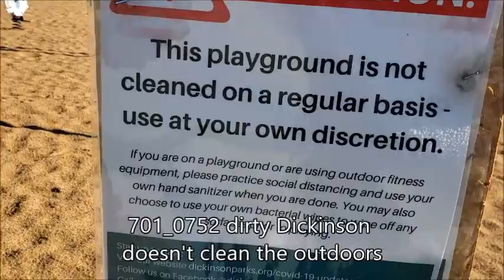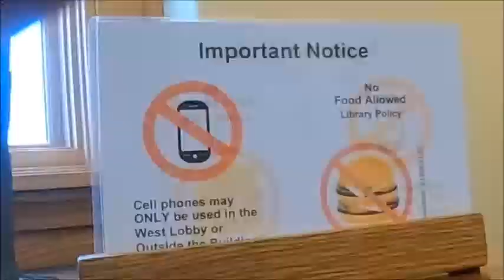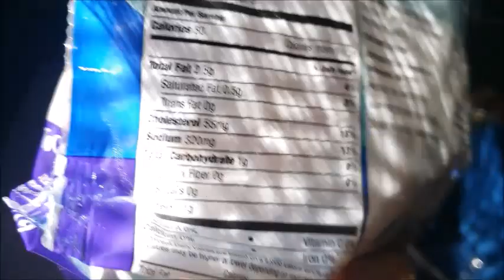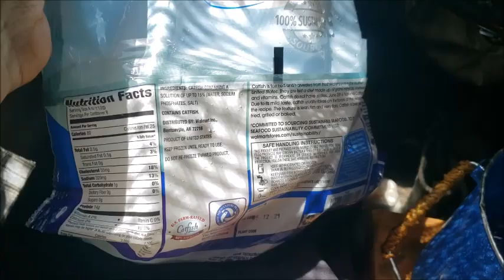tasty cattail roots in Dickinson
0:00 6/30 1840 just yesterday, Walmart increased hours 6-10
0:07 630_1841 I'm a little surprised that Walmart discourages overnight parking
0:18 701_0714 learning the area and gathering herbs
0:44 701_0726 I'm going to take  the inner bark of this slippery elm
1:04 701_0747 bark results
1:27 701_0748 willow and slippery elm might work well together
1:57 701_0752 dirty Dickinson doesn't clean the outdoors
2:11 701_0752 Hewson Park, Dickinson
2:33 701_0755 Artemesia plant
2:42 701_0755 I need to kill all my worms with this plant
3:14 701_0758 Plan to pull some cattail roots here
3:29 701_0759 dealing with the mud is a challenge for cattail roots
3:55 701_0802 the cattail mud smells a little like fireworks
4:27 701_0806 inner root of cattail is just flour, but better
4:48 701_0815 morning shade doesn't mean much when the weather is cool
5:09 701_0817 here is my fresh tea mix to boil
5:34 701_0904 need to clean the christmas holder
6:08 701_1031 slippery elm gel is thick
6:37 701_1054 slippery elm smoothes out the texture of tea
7:23 701_1055 slippery elm face moisturizer
9:10 701_1057 comments about the slippery elm on my face
9:56 701_1259 this road is much better to park on than Walmart in Dickinson
11:19 701_1301 I get good shade here at 2pm
11:50 exercising in library, Dickinson
12:30 701_1405 I have to use my fingernail on the smaller sticks
12:47 701_1504 salt in cod seems to affect me more than the salt in catfish 14:04 701_1751 overflow of cooking
14:27 701_1853 Oops, accidentally walked on wet concrete
14:38 701_2135 the spot is great to relax with no trouble
15:34 702_0852 such a tasteless tree